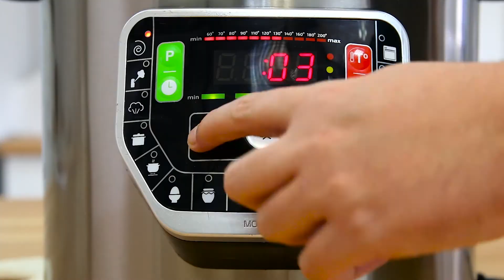Cordero relleno de setas | Olla GM Modelo G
Vídeo receta para hacer cordero relleno de setas en la Olla GM Modelo G.